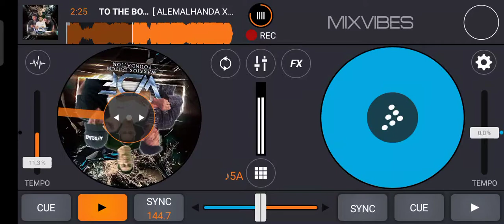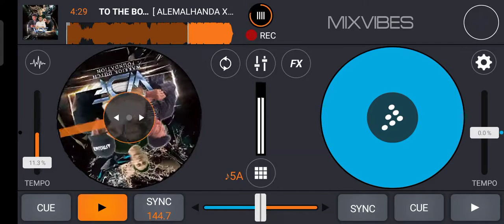TO THE BONE WDF [ ALEMALHANDA X VINS X SAID X FALZA X VB ]